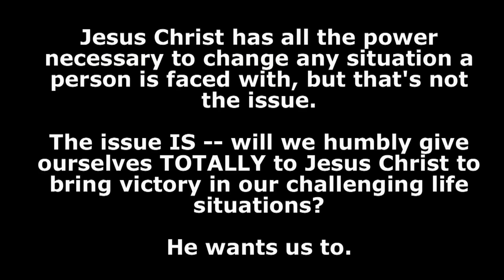"I LOST ALL MY WEALTH AND FAMILY" - TEEN CHALLENGE TESTIMONIES - REAL LIFE GOD STORIES